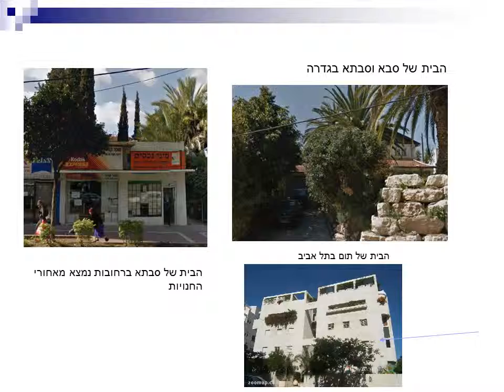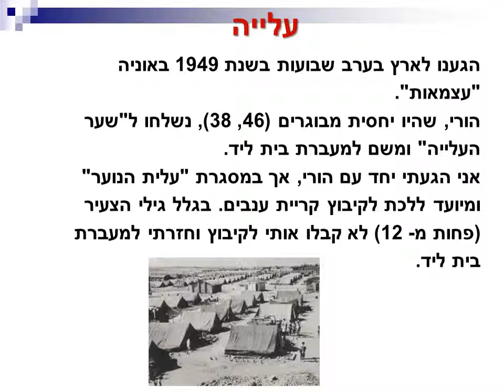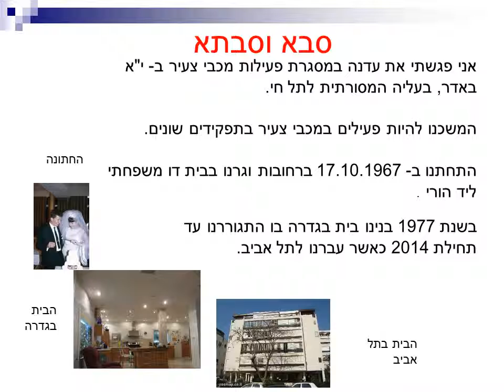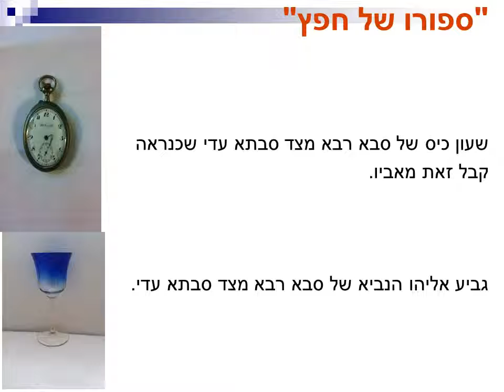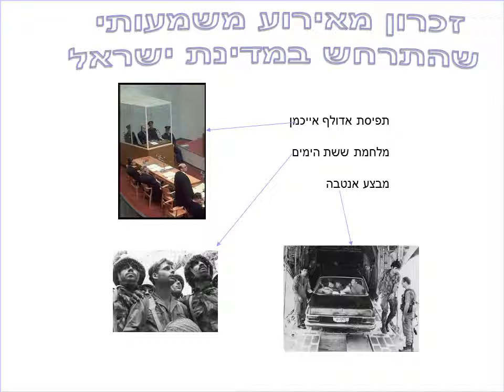הקשר הרב דורי, בי"ס אלחריזי, תל אביב - תום ומנחם